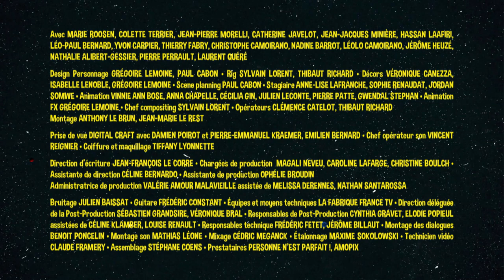HO 06 LE MESSAGER DU FUTUR VF WEB